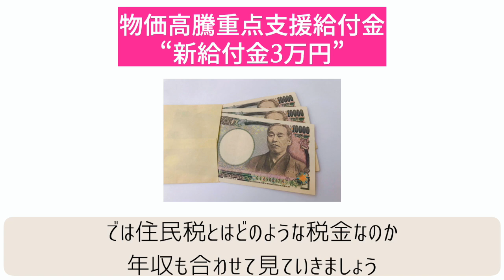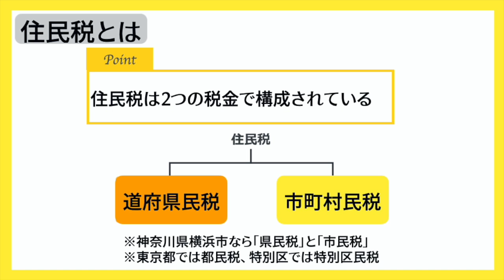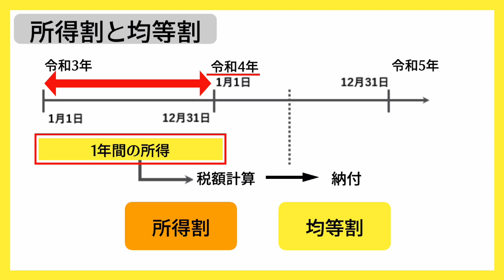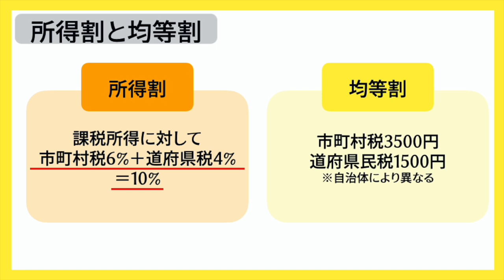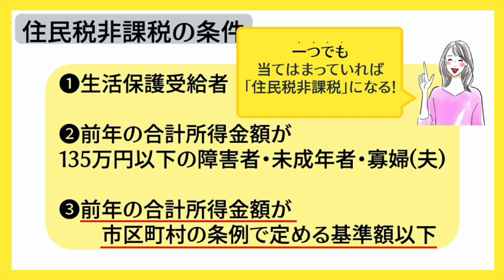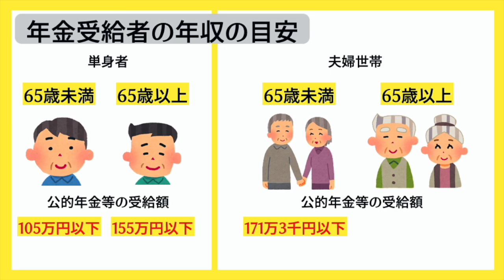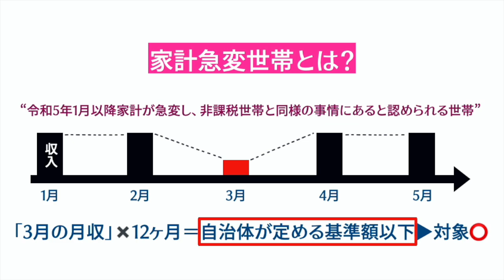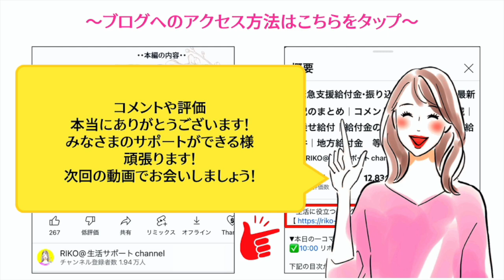【新給付金3万円】給付金がもらえる年収の目安/R4・R5年度住民税非課税世帯/ 家計急変世帯/ 非課税世帯の要件/ 年金受給者/ 生活保護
【6月8日時点/新給付金3万円】給付金がもらえる年収の目安/R4・R5年度住民税非課税世帯/ 家計急変世帯/ 非課税世帯の要件/ 年金受給者/ 生活保護についてお伝えし、併せて注意点も解説しております。緊急支援給付金の支給要件に準じた、R4・R5年度 住民税非課税世帯、もしくは家計急変世帯への給付が想定されています。しかし内閣府からの正式情報がないため、各自治体の情報を元に作成しております。そもそも住民税とは、そして住民税非課税になる年収の目安、そして家計急変世帯をメインに解説しております。下記のリンクも是非ご参考ください。お役に立てたら幸いです。
【目次】
00:00 ◆intro
00:06 ◆住民税非課税世帯とは
01:27 ◆住民税とは
02:14 ◆所得割と均等割
03:29 ◆住民税非課税の条件
04:14 ◆住民税非課税の年収の目安
05:06 ◆年金受給者の年収の目安
05:59 ◆家計急変世帯とは
07:08 ◆最後に
他のSNSもチェック🫰
▶︎BGM
RIKOピアノ🎹